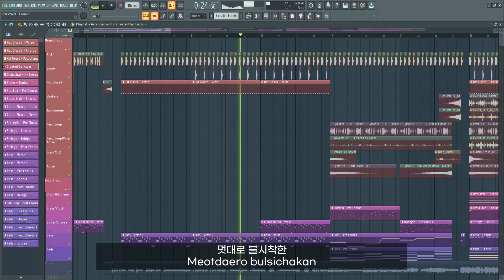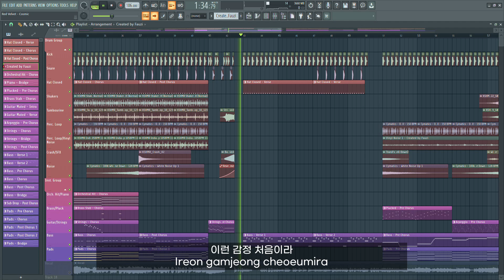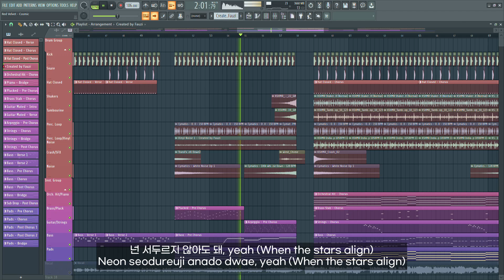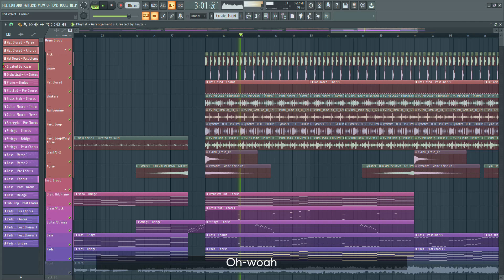Red Velvet 레드벨벳 - Cosmic | Instrumental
📌 If you want to use this instrumental, please put the link of my YouTube channel and credit to me. I hope you guys enjoy this video

🎧Track Info:
• Artist: Red Velvet 레드벨벳
• Song: Cosmic
• Album: Cosmic
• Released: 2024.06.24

Wait for a new music project on my channel
See You!